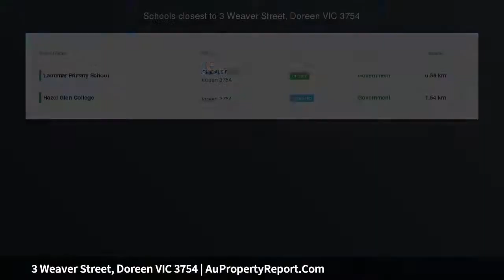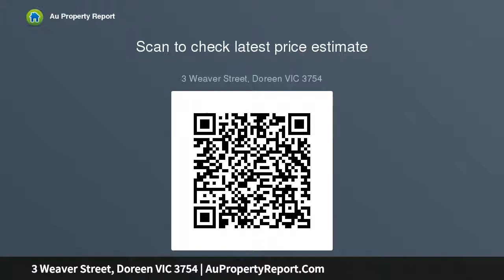3 Weaver Street, Doreen VIC 3754 | AuPropertyReport.Com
3 Weaver Street, Doreen VIC 3754
Property Type: house
Bedrooms: 4
Bathrooms: 4
Car Space: 2
Contemporary Luxury in Unbeatable Location.